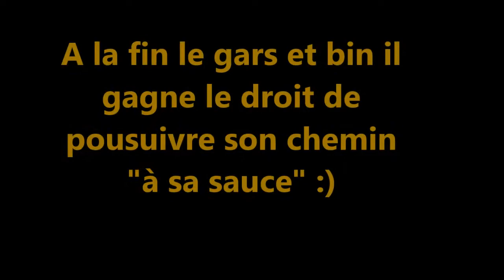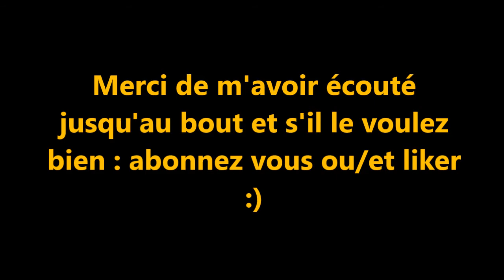Témoignage d'un gars après un coma